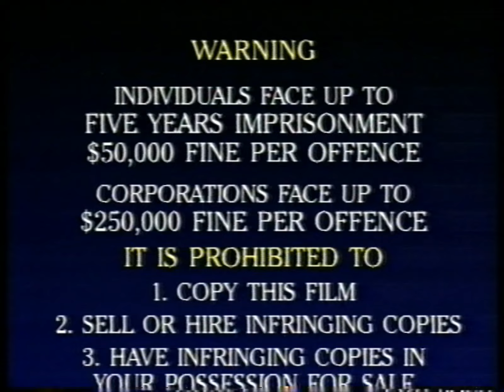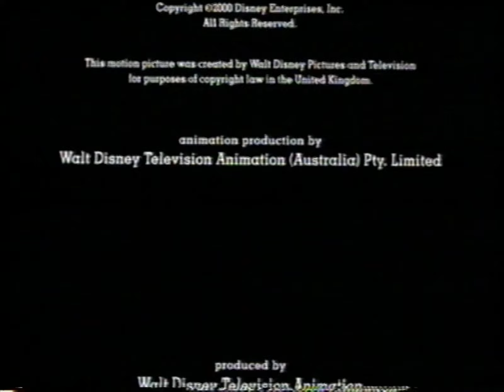Opening and Closing To "An Extremely Goofy Movie" (Walt Disney Home Video) VHS New Zealand (2000)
Opening:
1. Warning Screen
2. Disney Videos (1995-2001) logo
3. Coming Soon "bumper"
4. Madeline: Lost in Paris (1999) trailer
5. Doug's 1st Movie (1999) trailer
6. The Jungle Book (1967) trailer
7. Toy Story 2 (1999) trailer
8. Special Bonus Animated Short "bumper"
9. ??? (Skipped, due a copyright.)
10. Feature Presentation "bumper"
11. Start of the film

Closing:
12. Ending of the film
13. Black Screen, and Color Bars Screen of Death!
That’s all.